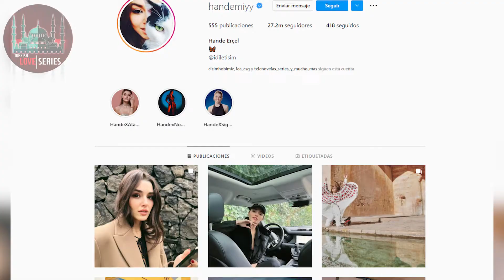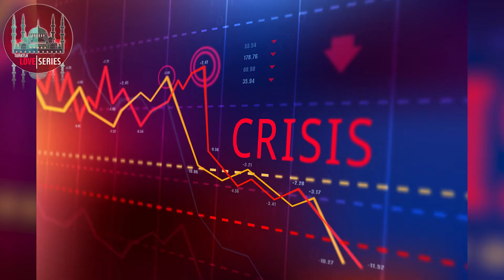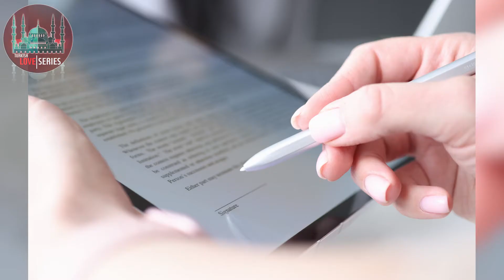HANDE ERÇEL actriz exclusiva de DISNEY PLUS NUEVO CONTRATO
Conoce detalles del nuevo contrato de la actriz Hande Erçel, quien  es una de las jóvenes actrices que más ha llamado la atención en los últimos años. Especialmente después de protagonizar la serie "Sen Çal Kapımı", en la que interpretó a Eda,  junto a su ex pareja el actor Kerem Bürsin, alcanzando una gran base de seguidores no solo en su país Turquía sino también en el ámbito internacional.

Hande Erçel y Kerem Bürsin,
Hande Erçel termina con su pareja
Novelas turcas en español latino,
Serie y novelas turcas,
Novelas turcas románticas,
Novelas turcas 2020 en español,
Novelas turcas 2019 en español,
Novelas turcas subtituladas en español,
Series turcas 2017,
Series turcas 2016,
Las mejores series turcas en español,
Series turcas en Netflix,
Series turcas románticas 2019,
Series turcas 2020,
Series turcas 2019,
Series turcas 2018,
Series turcas 2021,
Sen Çal Kapimi 34,
Sen Çal Kapimi 36,
Sen Cal Kapimi 35,
Sen Cal Kapimi capítulo,
Sen Cal Kapimi en español,
Toca mi puerta 34,
Toca mi puerta 35,
Love is in the air 34,
Love is in the air 35,
Kerem y Hande,
Eda y Serkan,
Llama a tu puerta ,
Sen Çal Kapımı capítulo
Sen Çal Kapımı 35. Bölüm
Sen Çal Kapımı en español
Llama a tu puerta capítulo
Eda y Serkan
Eda perdona a Serkan
Ver series y novelas turcas online gratis
Kerem Bürsin,
Series de Kerem Bürsin,
Kerem Bürsin y Hande Erçel,
Serkan y Eda,
Novelas turcas románticas,
Lista de novelas turcas,
Kerem y Hande,
Eda y Serkan
Hande Ercel y Kerem Bursin son pareja en la vida real?
Love is in the air  online sub español
love is in the air sub español
love is in the air en español
love is in the air capítulos completos
love is in the air capítulos completos en español
love is in the air capítulo 1 en español
love is in the air temporada 2
love is in the air serie turca
melisa döngel wikipedia
melisa döngel age
melisa döngel novio
melissa döngel instagram
hazal adıyaman
sen çal kapımı
kerem bürsin
instagram melisa döngel
bige önal películas y programas de televisión
bige önal pareja
melisa döngel
bige önal wikipedia
bige önal y aras bulut
bige önal novio
instagram bige onal
kerem bürsin
kerem bürsin melis bürsin
kerem bürsin pamir bürsin
kerem bürsin novia
kerem bürsin pareja
kerem bürsin 2020
kerem bürsin novelas
kerem bürsin novia actual
gamze erçel
hande erçel novio
kerem bürsin
hande erçel y su hijo
hande erçel instagram
hande erçel hijos
hande erçel y su novio 2020
turkish series sen çal kapimi
sen çal kapımı en español capítulos completos
sen çal kapimi sub español
series turcas sen çal kapimi
sen çal kapimi capítulos completos
sen çal kapimi subtitulada en español
sen çal kapimi capítulos en español